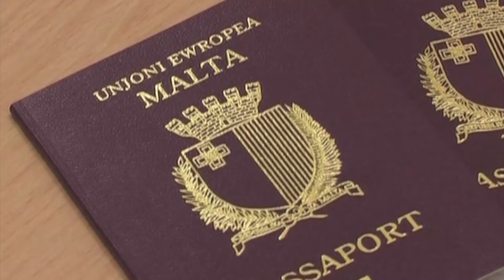Il-passaporti Maltin riklamati minn bank fil-Latvja assoċjat ma’ network kriminali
Il-bank tal-Latvja ABLV, li fil-konfront tiegħu hemm diversi akkużi ta’ ħasil ta’ flus u assoċjazzjoni mal-Bank Pilatu, kien qed jippromwovi l-bejgħ tal-passaport Malti mal-klijenti tiegħu.